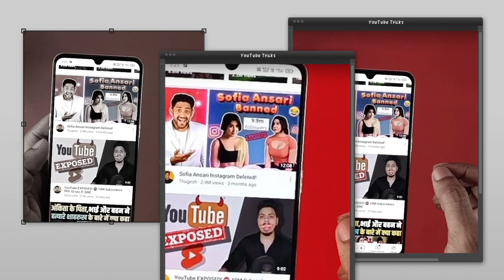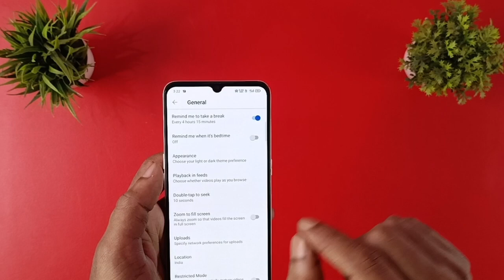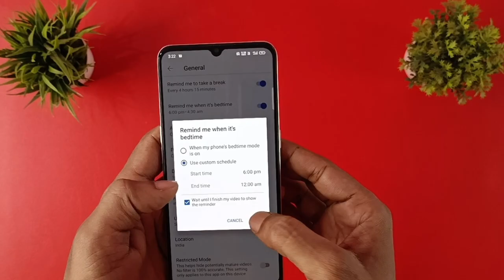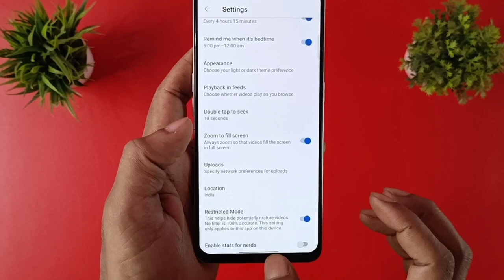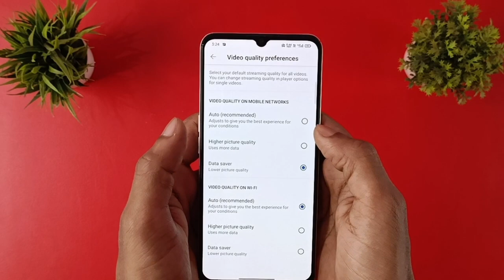Youtube की ये 4 सेटिंग सिख लो | 4 secret setting of youtube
Like Button
Share Button

What are the best features of YouTube?
What are the new features of YouTube?

Thankyou.